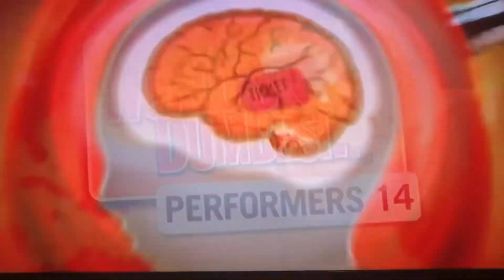TruTV Presents: World’s Dumbest Performers: Vitaly’s (not so great) Suitcase Prank